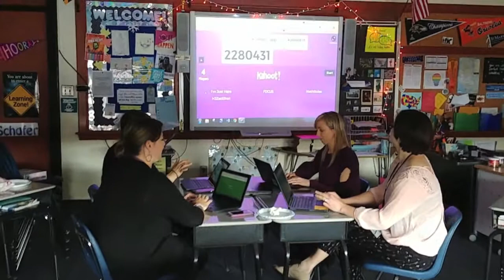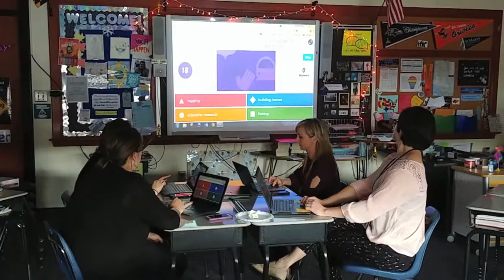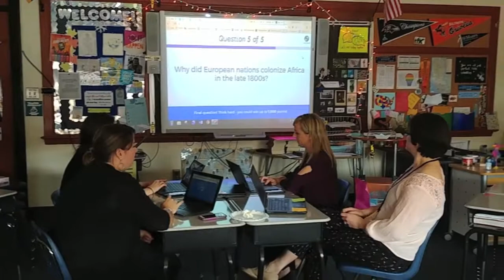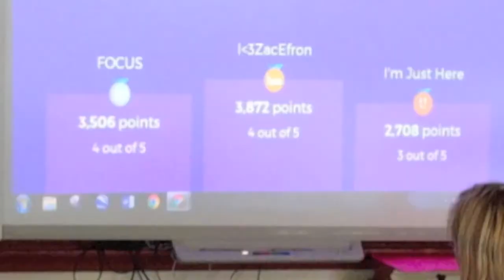Are You Smarter Than a 7th Grader Part 3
NEMS teachers show off their knowledge of ethics in a game of Kahoot!